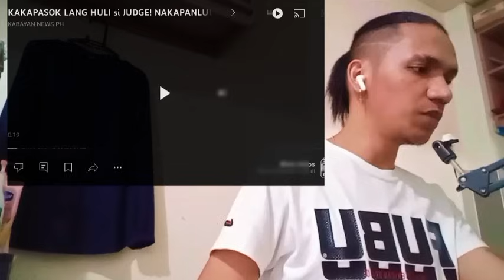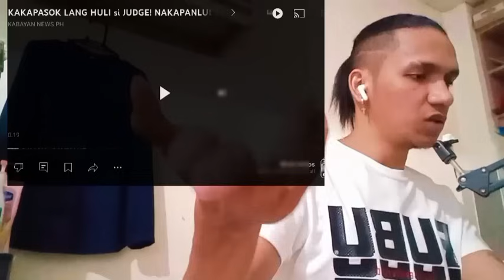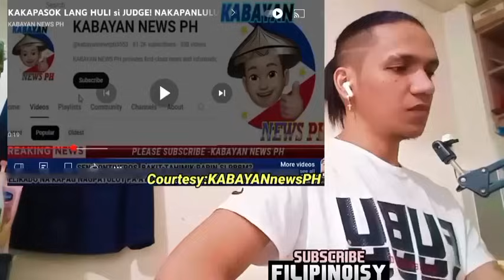HALA MATAPOS BAWIIN NAGING GANITO! REACTION VIDEO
Credits to: KABAYAN NEWS PH